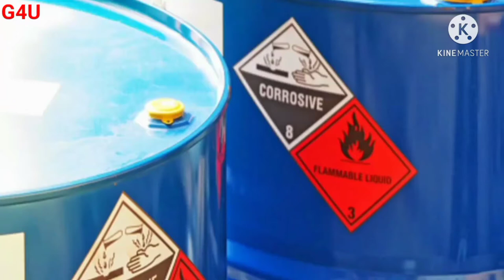Itna khatarnak zahar 😰😰😰|1 gram polonium can kill how many people??? | Gyan for you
Polonium itna khatarnak zahar hota hai
uska 1gram bhi can kill approx 5 crore people
Such a dangerous poison.

Polonium is a chemical element with the symbol Po and atomic number 84. A rare and highly radioactive metal with no stable isotopes, polonium is chemically similar to selenium and tellurium, though its metallic character resembles that of its horizontal neighbors in the periodic table:

1. What is Polonium